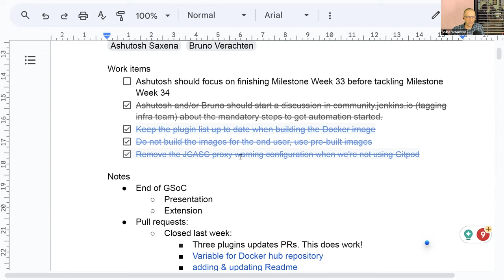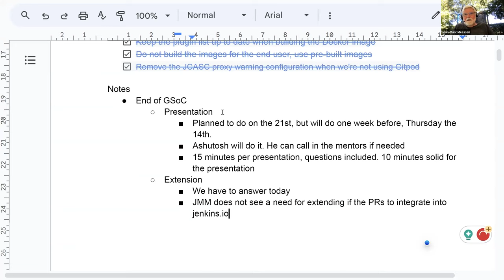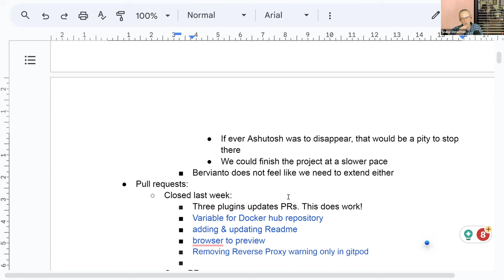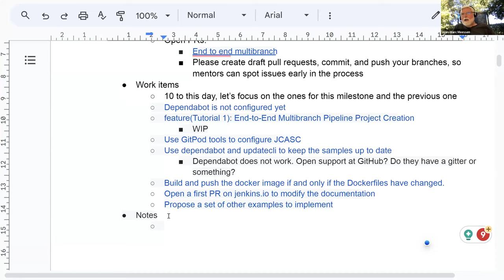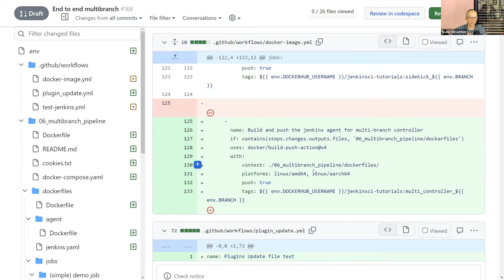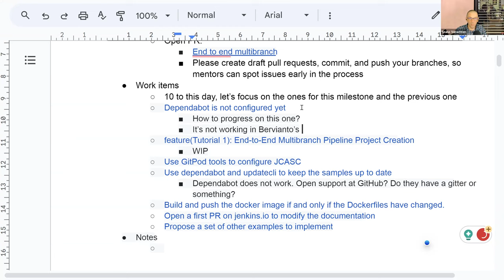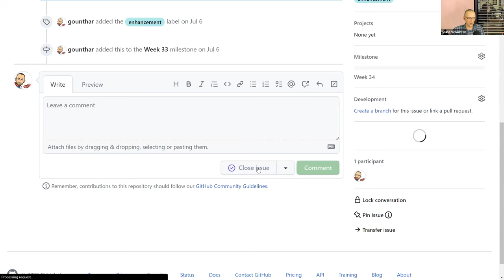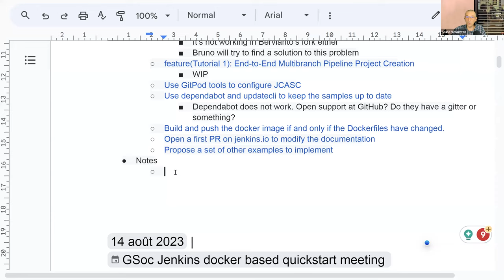2023 08 21 Docker-based quickstart examples